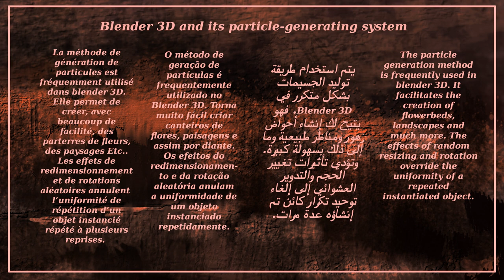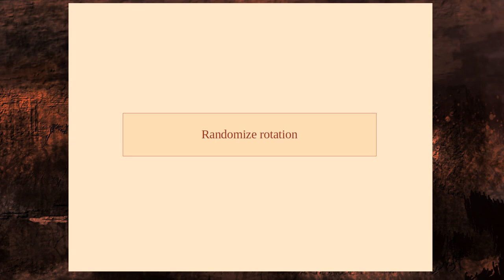Blender 3D and its particle-generating system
The particle generation method is frequently used in blender 3D. It facilitates the creation of flowerbeds, landscapes and much more. The effects of random resizing and rotation override the uniformity of a repeated instantiated object.